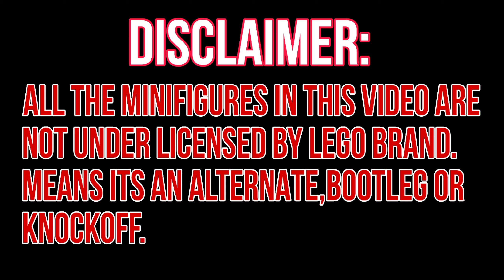LEGO ONE PIECE MINIFIGURES | LUFFY ACE SABO | XINH X0355 | LEGO UNOFFICIAL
Hi

video editor:kinemaster
VN editor
hyperlapse

camera:
Oppo A17